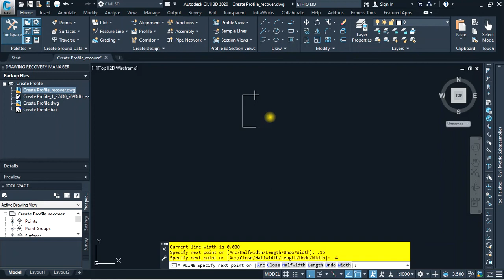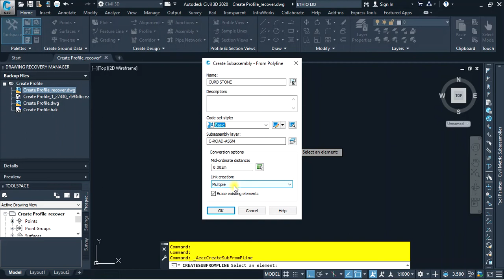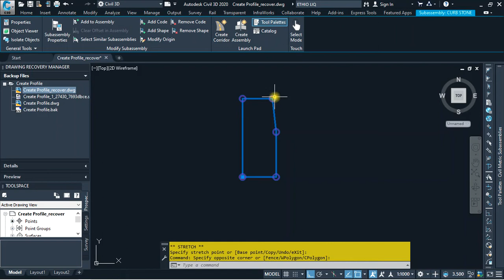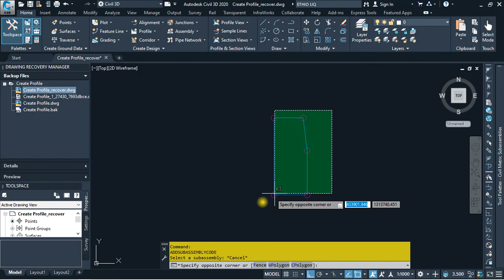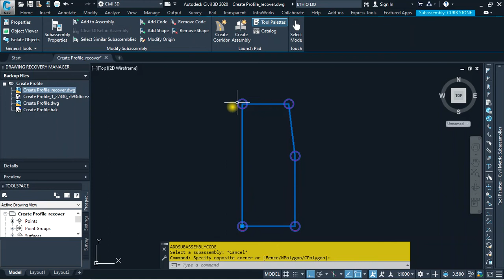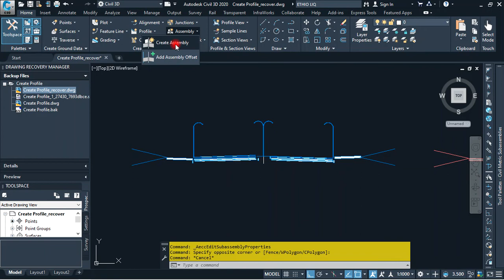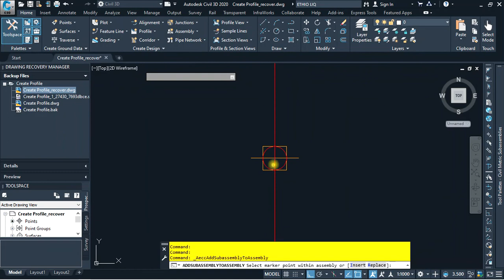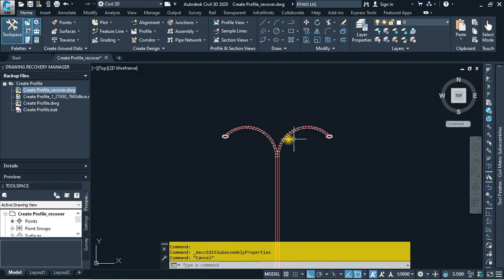3C4 Civil 3D Complete Amharic Tutorials Ethio LiQ How to Create Subassembly from Poly Line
How to Create Subassembly from Poly Line